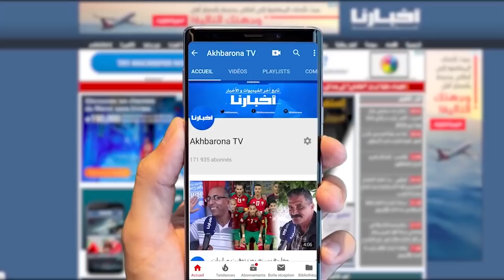التفاصيل الكاملة عن الشخص المحـ.كوم ب10 سنوات بتـ.ـهمة الإرهـ.ـاب والذي فصـ.ـل جسـ.ـد أمه عن رأسـ.ها